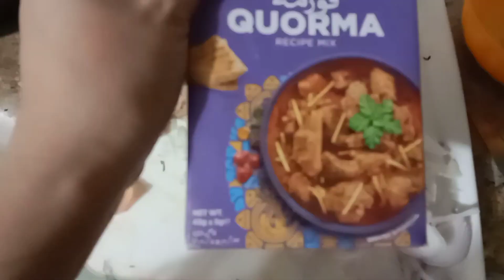IFTAR DAY4 ||ALHAMDULILLAH ||4IFTAR DAY FOR ||RAMDAN2023,,